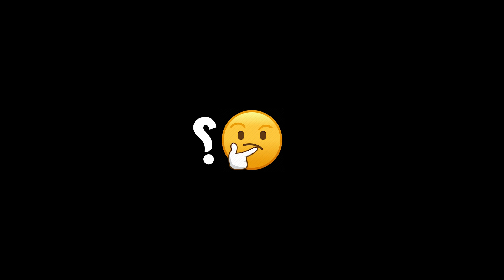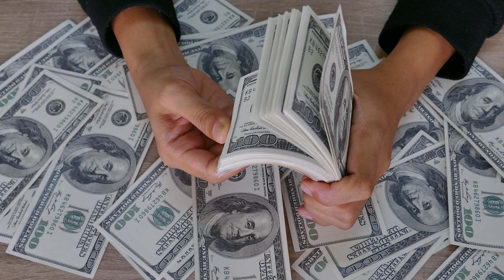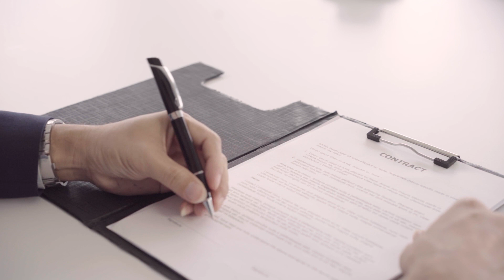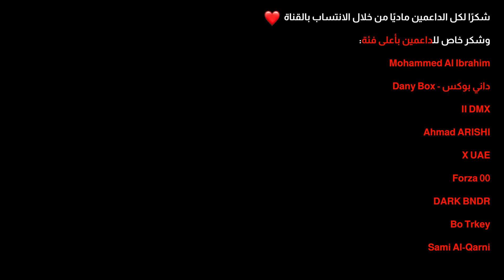رئيس مايكروسوفت يعلن الحرب على بلاي ستيشن 😨 والرد صادم!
في هذا الفيديو تكلمت عن تصريح رئيس مايكروسوفت ساتيا ناديلا بخصوص استحواذ اكس بوكس على اكتفجن ورده على سوني ومحاولاتها لمنع الصفقة... وقد يكون رد سوني صادم؟

عددنا وقت رفع هذا الفيديو هو 395,980

مصادر الصورة المصغّرة للفيديو:
صورة ساتيا ناديلا: مايكروسوفت
صورة جيم رايان: Washington Post Gaming

اخبار الالعاب
استحواذ اكس بوكس اكتفجن
صفقة سوني واكتفجن
صفقة سوني كول اوف ديوتي
كول اوف ديوتي 2022
لعبة قراند 6
gta 6